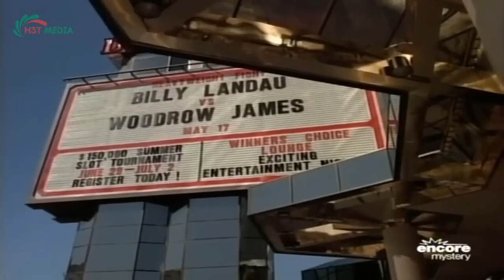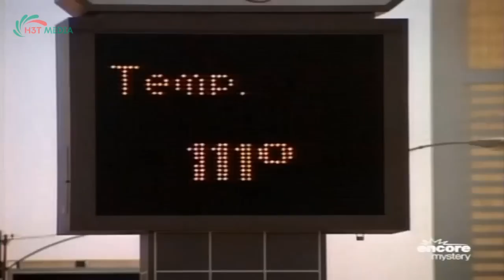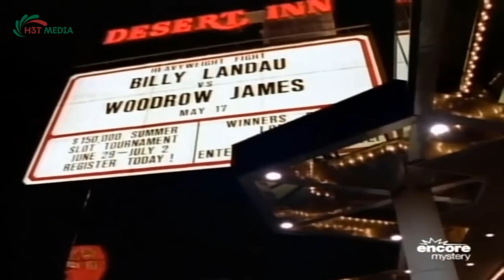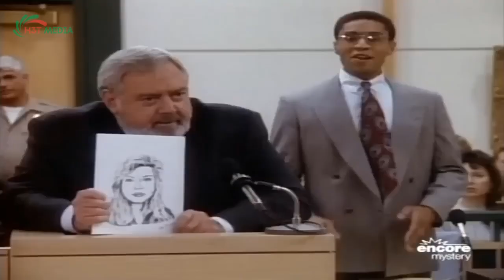Perry Mason Full Episodes 2023 - The Deadly poker - Best Crime HD Movies